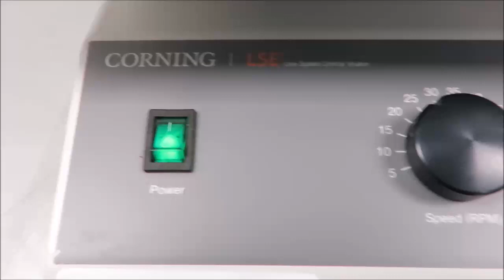Corning LSE Digital Microplate Shaker ID 19592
Corning LSE Digital Microplate Shaker is available from The Lab World Group.